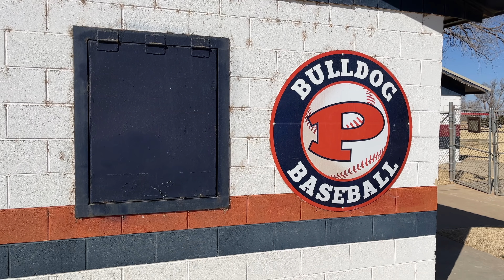IL NUOVO MICROFONO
Cosa uso per filmare:
-Sony a7c
-GoPro 9